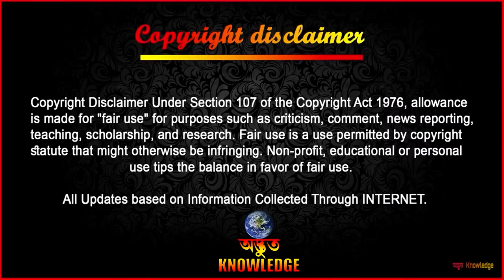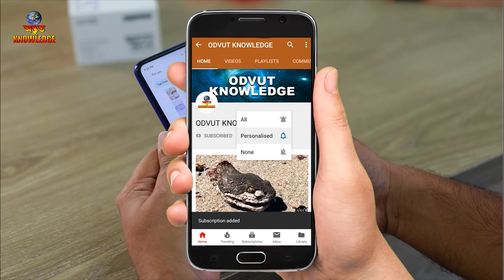হৃদয় কাঁপানো সাপ ও বাঘের লড়াই | Epic battles between snakes and other animals | Odvut Knowledge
1. Python vs tiger, Although a big python can effectively coil around a tiger or lion cub, it is not long enough to effectively coil around the chest girth of 59 inches of an adult tiger. Even if the python wraps around the tiger, it may still jump and strike the snake here and there, inflicting more injuries.
2. Snake vs Mongoose, The mongoose can withstand the lethal bite of the poisonous snake, and in 75 to 80 per cent of fights with cobras, the mongoose invariably wins. The Indian grey mongoose is famous for its love of battling and devouring venomous snakes like cobras.
3. The biggest differences between a honey badger and a snake are their size, morphology, and methods of hunting. Honey badgers are larger than the average snake, are quadrupedal mammals compared to limbless reptiles, and use pursuit predation, whereas snakes ambush their foes.
4. Indigo snake vs Rat Snake, As a rat snake slithers on the rocky surface, it notices an indigo snake appear from a small cavern. With heads and necks slightly raised on both snakes, they're aware of the other's presence. There's a noticeable size difference between the two, the indigo snake is larger and more dominant.
5. Snake vs frog, Frogs are amphibians. They spend time on land, but in their larval stage, as tadpoles, they live in water. Snakes, on the other hand, are reptiles. Some snakes, like the northern water snake, live in water, but not all snakes do.

This video for viewer who like mayajaal bangla, pinikpi, rohossotube, funny mysterious, chayapath, মায়াজাল, funny facts, crazy facts, bd documentary etc.

This Snake videos made for just educational purpose only.

Fair use is a use permitted by copyright statute that might otherwise be infringing. we make similiar videos like mayajaal and মায়াজাল but the channel name is odvut knowledge bangla in enlish its odvut knowledge .